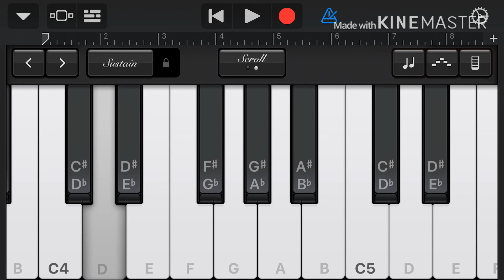Lullaby piano tutorial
GarageBand lullaby piano tutorial.